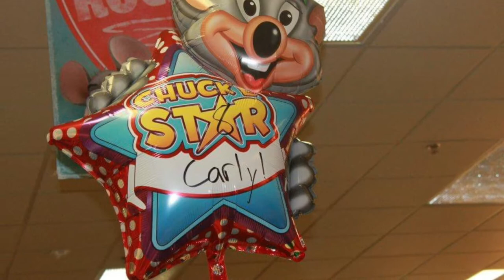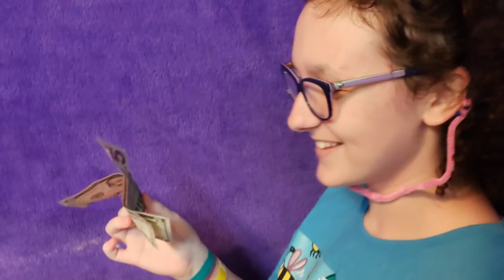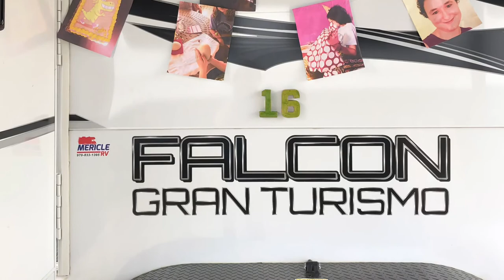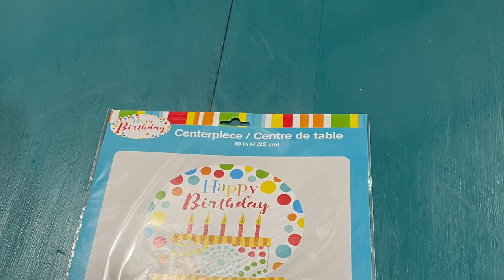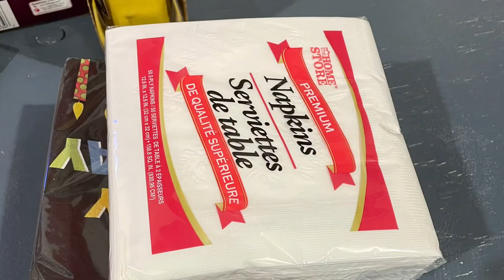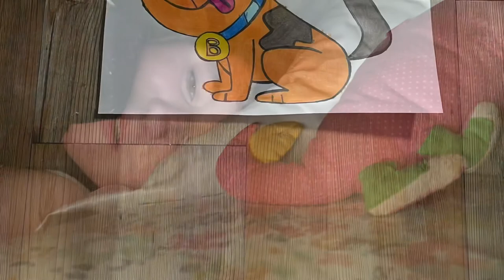Carly And Moondancer Growing Up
Carly and Moondancer are 13 and 18 years old today.